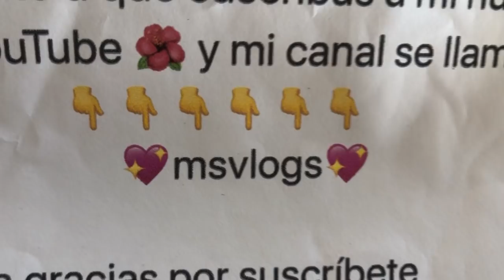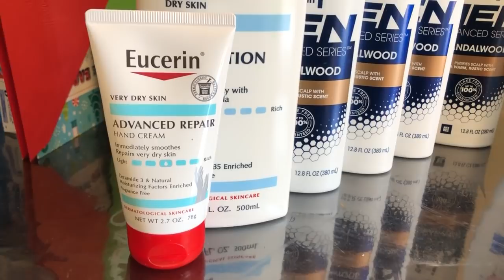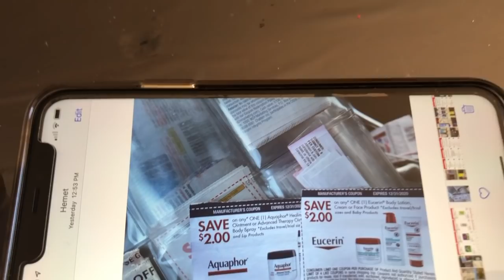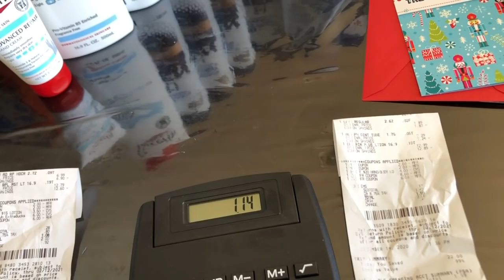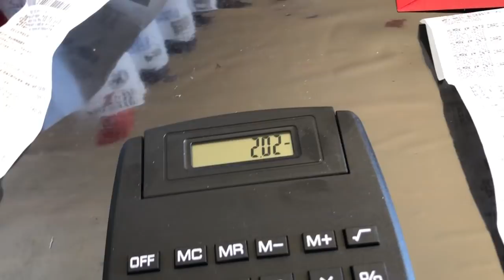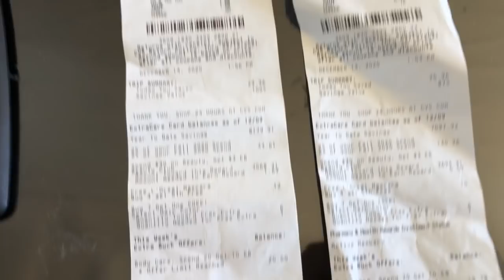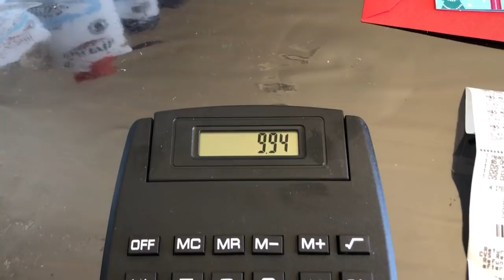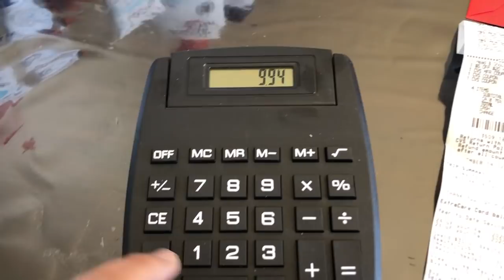Head shoulders gratis woo correle CVS12-13-19-20🌲🛍🏃🏼‍♀️🏃🏼‍♀️🏃🏼‍♀️